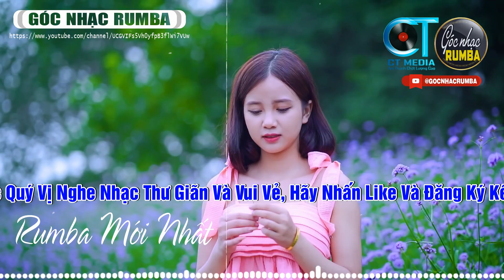Những Đồi Hoa Sim (Nhạc Rumba Hay) - Công Tuấn x Góc Nhạc Rumba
Chào mừng quý vị khán giả đến với kênh YouTube chính thức của Góc Nhạc Rumba, được quản lý bởi Công Trình Productions. Đây là nơi quy tụ những giọng ca mang đậm chất xưa, mang đến cho quý vị những bản nhạc vang bóng một thời.

Công Trình Productions

© Bản quyền thuộc về Góc Nhạc Rumba và CT Media